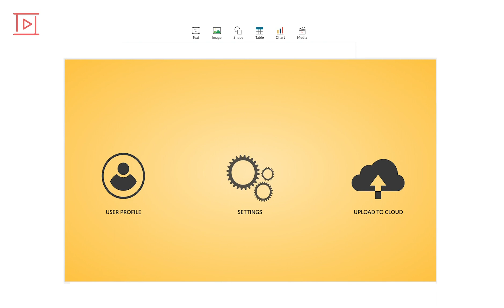Perform Boolean operations to combine shapes in presentations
Perform Boolean operations such as union, intersect, subtract, and difference with several individual shapes to create any shape you're looking for.

Zoho Show lets you create, collaborate, present, broadcast, and publish presentations, the smarter way. To learn more such tricks about Show,

You can also visit the following links,